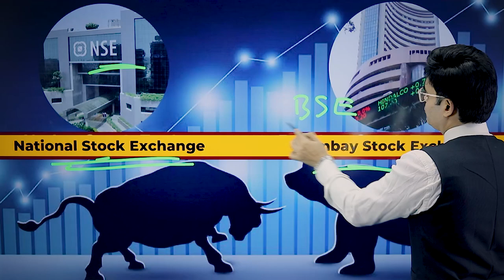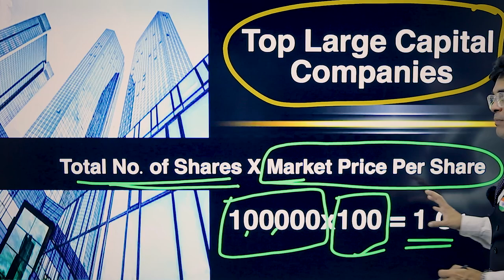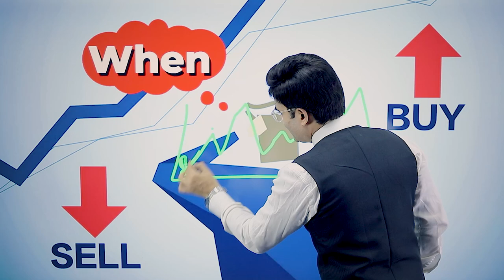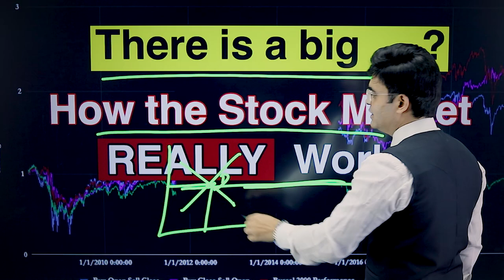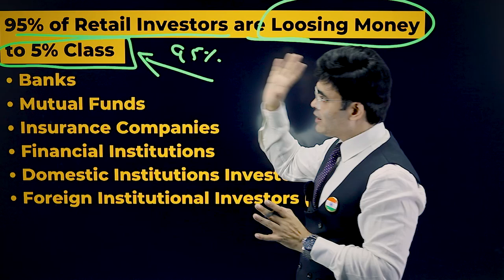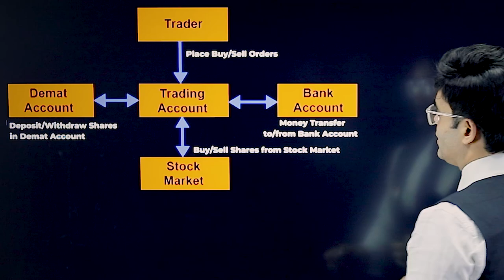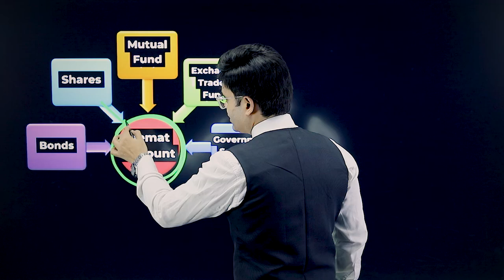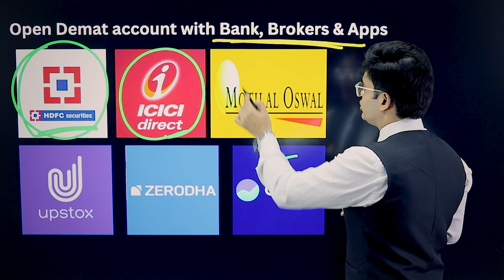हज़ारों को बनाओ लाखों | Trading & Investing | Ep 2 | Dr. Amit Maheshwari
📈 Are you ready to embark on a journey to become a Stock Market Millionaire? Join us in this illuminating episode of the "Stock Market Millionaires" series, where the distinguished Dr. Amit Maheshwari guides beginners on how to invest and earn confidently in the stock market.

🏦 Trading & Investing in Stock Market for Beginners | Free Course: In this highly informative session, Dr. Amit Maheshwari unravels the intricacies of the stock market, offering valuable insights and practical tips for novice investors. Whether you're aiming for long-term investments or seeking to master the art of trading, this free course is your gateway to financial success.

Links:
📈 Open Demat Account:

Open your Trading and Investment account with Motilal Oswal for FREE*

• Only ₹20/lot brokerage*
• Personal Trading Advisor*
• AMC and Admin charges free* for 1st year

Key Highlights:

💡 Stock Market Basics: Dr. Amit Maheshwari lays the foundation with fundamental concepts that every aspiring stock market investor should grasp. Learn about stocks, exchanges, and the essentials of trading.

📊 Investment Strategies: Delve into proven investment strategies that align with your financial goals. Dr. Amit shares expert advice on how to build a diversified portfolio and make informed decisions.

📈 Trading Techniques: Explore the world of trading with insights from Dr. Amit. Discover different trading styles, understand market trends, and gain confidence in executing successful trades.

💰 Risk Management: Learn the crucial art of risk management to protect your investments. Dr. Amit discusses how to assess and mitigate risks, ensuring a secure and sustainable investment journey.

🔥 Ready to kickstart your journey to stock market success? As a bonus, we provide convenient links to open a demat account, making your entry into the world of trading seamless.

Don't miss out on this golden opportunity to enhance your financial literacy and take control of your investment journey.